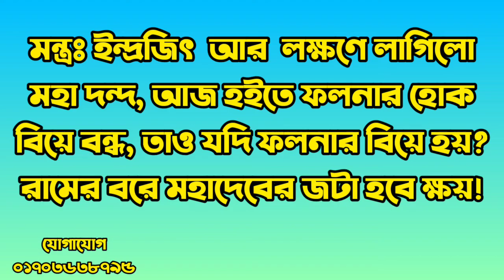Stop someone's marriage for temporary || বিয়ে বন্ধ করে রাখার গুরুদেবের পরিক্ষিত মন্ত্র